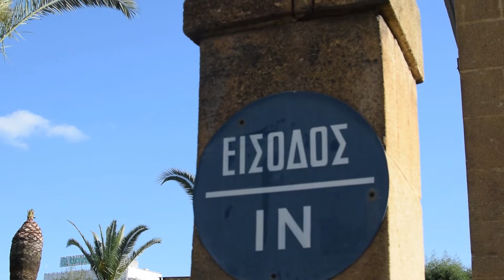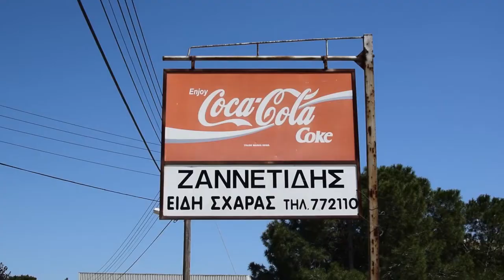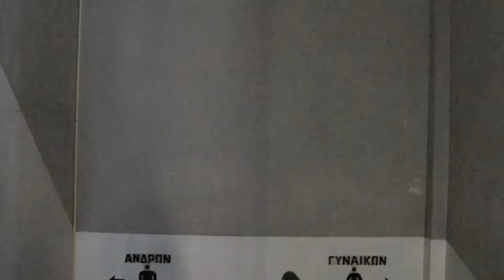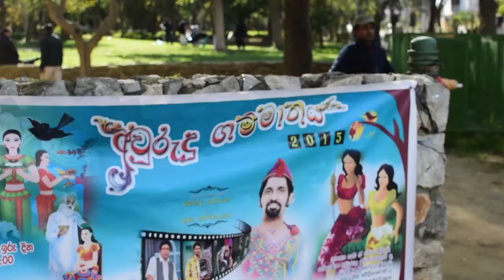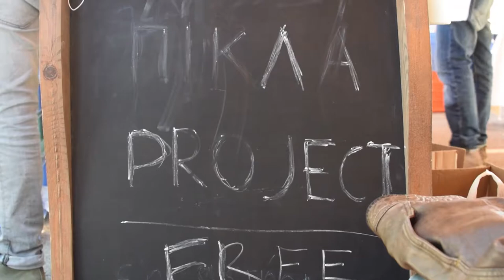Pikla Project | long version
Pikla project | Georgios Leontiou
Ma Industrial Design 2015 | Central Saint Martins